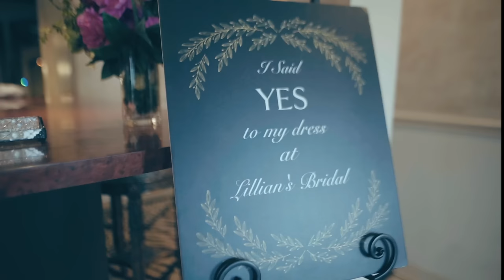YelloPain - Once You Cheat 🥶 (This about to end a lot of relationships 🤧)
YelloPain - Once You Cheat

Song Produced by: Sauce Sinatra
Video Directed by: CEO PESO